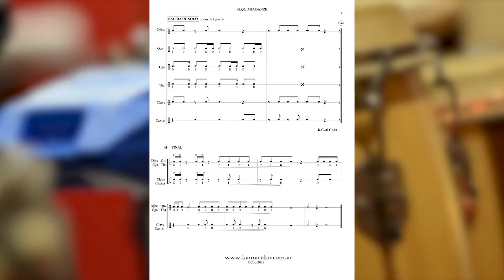Clases de Percusión - Fabian Tejada 2 "Muestra en Estudio de Ensambles con alumnos" "Alquimia Danze"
* Alquimia Danze / Fabian Tejada
Ensamble con alumnxs:
María Inés Pérsico Baldomir: quinto
Javier Carvallo: conga
Mariano Saboredo: tumbadora
Fabian Tejada: djembé
* Los alumnos que me acompañan en la interpretación de estos ensambles de percusión, no se dedican profesionalmente, María es abogada, Javier es ingeniero industrial y Mariano es fotógrafo, pero a sus tiempos, sin apurar procesos están realizando un trabajo constante y perseverante, desde que empezaron totalmente desde cero en las clases de percusión.Aprender a practicar en la casa siempre es lo más difícil sobre todo si no es tu profesión, siempre es importante aunque sea poco el tiempo la organización de la práctica de percusión.* La composición en percusión es un camino que vengo desarrollando desde hace muchos años, como búsqueda de un lenguaje propio en el arte de los tambores. Tiene que ver en lo más profundo con los sagrados momentos de la práctica y también con sensaciones, emociones, recuerdos y vivencias, que luego son condensadas o mezcladas con las figuras rítmicas, rudimentos o frases que provienen de algún lugar interno o externo.
Es muy importante enseñar a practicar en la casa, que el alumno aprenda a convivir con el instrumento, proveer de herramientas al alumno, rudimentos, nombres de los sonidos, lecto-escritura e información musical, no por que el alumno no se dedique profesionalmente, la enseñanza tiene que ser superficial y pasatista.
 DISCOGRAFÍA en todas las plataformas digitales:
* C/ Kamaruko Percusión: